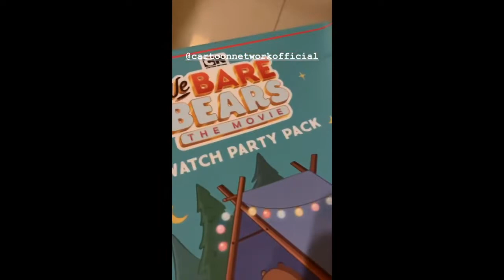JUDY ANN SANTOS AND RYAN AGONCILLO